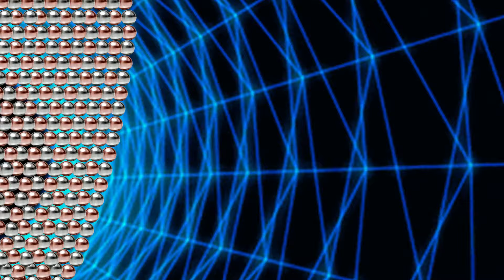Quantum-ION Mask destroy 99.99% of Viruses in 1 minute.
QUANTUM-ION MASK is a high quality 3 Ply reusable mask powered by Quantum-ION antimicrobial coating technology. The World’s First “Quantum Resonance Hybrid Nano Formulation” mask, combining the effects of Titanium Dioxide, Nano Silver & Copper Ionic and Tourmaline crystal to neutralize & eliminate airborne allergens such as Viruses, Bacteria, Odours & Total Volatile Organic Compounds (TVOCs) permanently. Fusion resonance technology produces resonance energy that further increases the effects of the active ingredients.